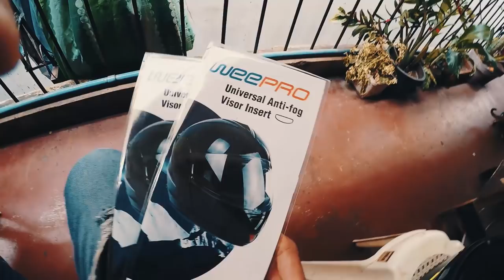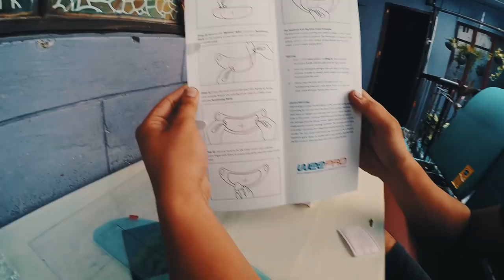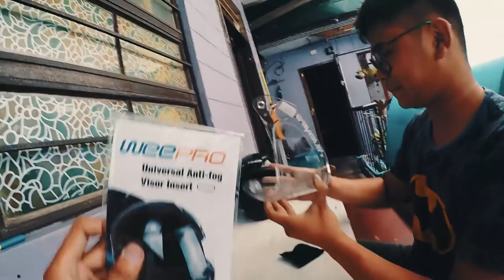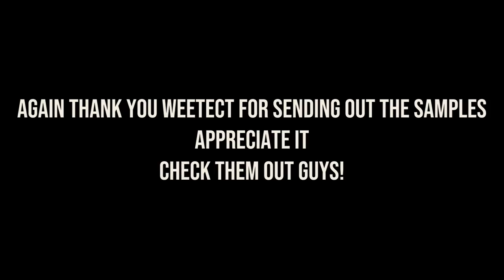WEEPRO INSTALLATION | NINJA VLOG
Hey hey hey! Pinadalhan tayo ni Weepro ng samples. Tara itesting natin. At may nagbabalik na bike! :D

Motorcycle:

Kawasaki Bajaj Rouser NS200 (Pulsar in other countries)
Kawasaki Ninja 650R (2010)
Keeway RKS 150 Sport